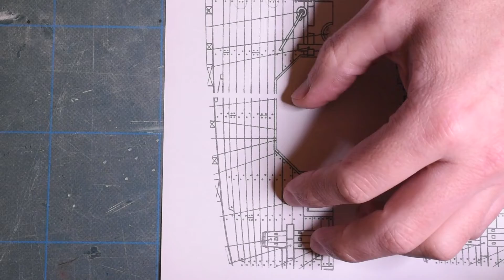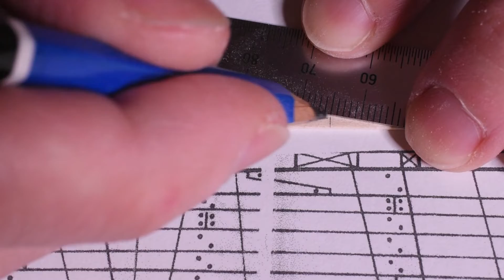model ship building : Planking the main Deck【GRANADO#12 victorymodels 1/64】